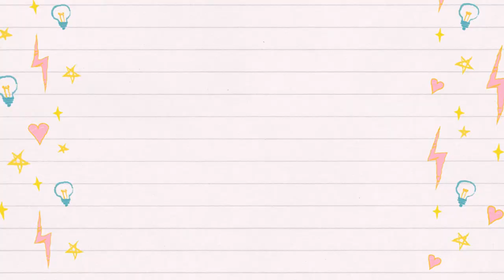Breaking up in different languages. (Break-up) (speak many languages) (what language am I speaking?)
Hey Guys!! I was inspired to do this video by another YouTuber and the link to her channel is below.

In this video, break-up in five different languages. This is kinda how polyglots would breaks LOL. I hope you can guess what language I am speaking. This is kinda like a language challenge. I would like with this video, to inspire others to learn different languages. Language leaning is really awesome. Foreign languages are so cool.

Here is a link to other videos of mine that you might like;